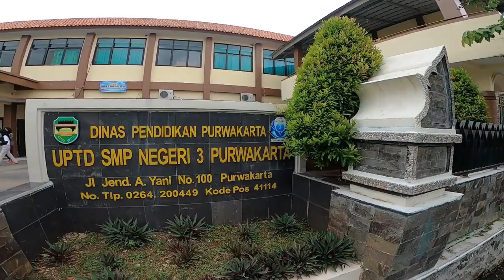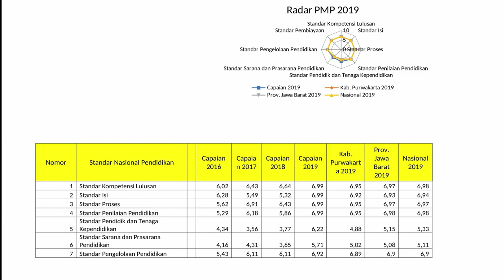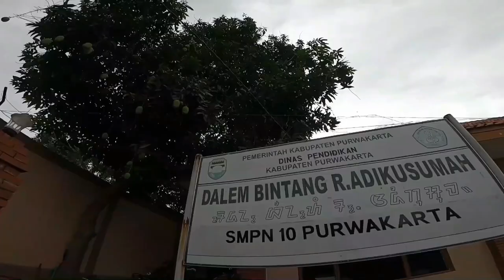UNJUK KERJA RENCANA PELAKSANAAN RPK & PK CAKEP HJ.NURASIAH IMRON, M Pd.I - SMPN 3 PURWAKARTA